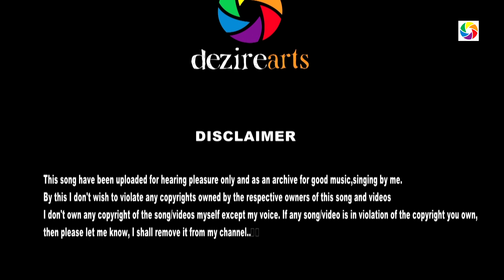കള്ളിപ്പൂങ്കുയിലെ ...[Unplugged [Alen Saji [Ft. C R Kochikkaran [Berny Ignatius [Gireesh Puthenchery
Once when they both are returning from a fair after shopping, Sreekrishnan sees Karthumpi and gets attracted. But then a fight erupts there and they all have to flee. Sreekrishnan flees alone, while Manikyan has to take Karthumpi with him. At night, he flees in the opposite direction and so loses his way. Karthumpi knows the way back, but she pretends she does not know it and enjoys the fun. Manikyan has to struggle to get out of that place. Manikyan says a crude word to a shop owner, an old lady and also peeks into a room with a married couple without consent. He is tied to a tree as punishment but then freed as he apologizes. It is Karthumpi who causes Manikyan to land in trouble because he didn't understand what the crude word meant. Karthumpi reveals that she is homeless and that her sister was murdered by a policeman, Mallikettu who is also her brother-in-law. During this time, they develop feelings for each other.

Lyricist : Gireesh Puthenchery
Singer : M G Sreekumar
Movie : Thenmavin Kombath -1994
Unplugged version arranged by : Alen Saji

Raagam : Abheri

This song have been uploaded for hearing pleasure only and as an archive for good music, singing by me. By this I don't wish to violate any copyrights owned by the respective owners of this song and videos, I don't own any copyright of the song/videos myself except my voice. If any song/video is in violation of the copyright you own,  then please let us know, We shall remove it from our channel..🙏🙏